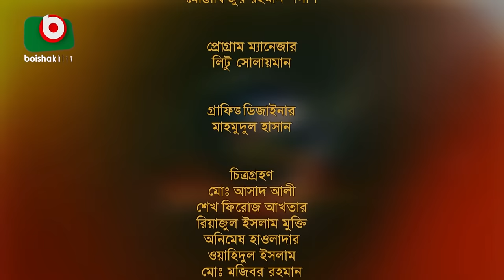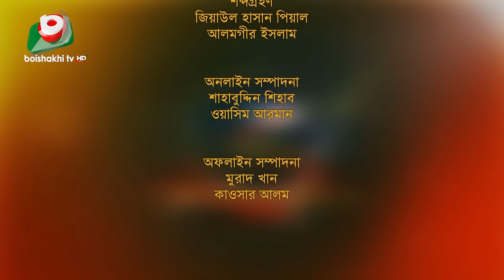বৈশাখী ফোক - পর্ব- ৭১ - খায়রুল ওয়াসী ও শারমিন আক্তার | Boishakhi Folk - Khairul Wasi & Sharmin Akter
সঙ্গীতানুষ্ঠান বৈশাখী ফোক | পর্ব - ৭১
শিল্পীঃ খায়রুল ওয়াসী ও শারমিন আক্তার

Singer: Khairul Wasi & Sharmin Akter

► আমি সাজাবো তোমারে
► তোমরা কুঞ্জ সাজাও গো
► আমার অন্তরায় আমার কলিজায়
► আমার যমুনার জল দেখতে কাল
► জলে গিয়াছিলাম সই
► বুঝিলো কি সে কি আগুনে ডেলেছে ঘি
► দেখে যারে মাইজভান্ডারে
► ইস্কুল খুইলাছে রে মাওলা